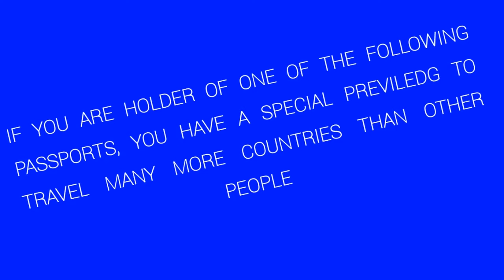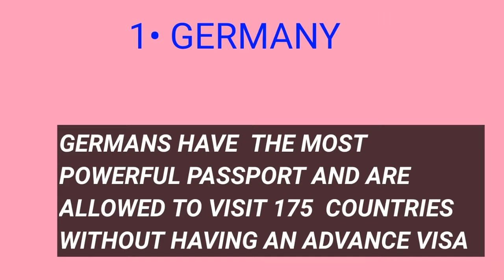MOST POWERFUL PASSPORTS IN THE WORLD IN 2017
PASSPORT IS ONE THE MOST IMPORTANT DOCUMENTS IN OUR DAILY LIFE WHICH REFLECTS OUR IDENTITY AND NATIONALITY. AND IT IS THE MOST ACCEPTED TRAVEL DOCUMENTS ACROSS THE GLOBE.